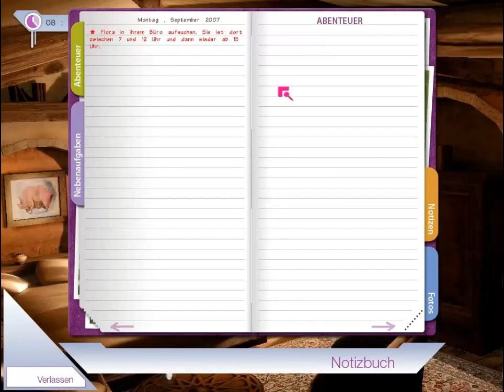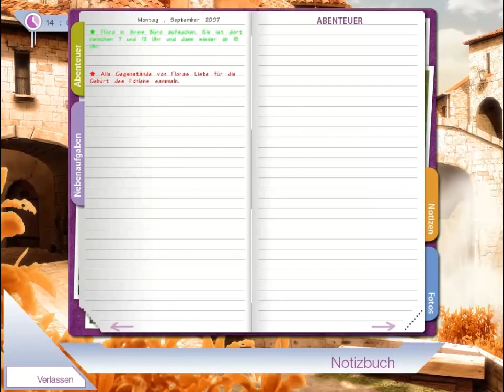Let's play Abenteuer auf dem Reiterhof 6 part 8 - Lebensgeschichten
Als erstes quatschen wir jeden erstmal an und fragen ihn nach seiner Lebensgeschichte aus. Danach schwingen wir uns auf den Rücken unseres Pferdes, um uns auf den Weg in die Stadt zu machen.